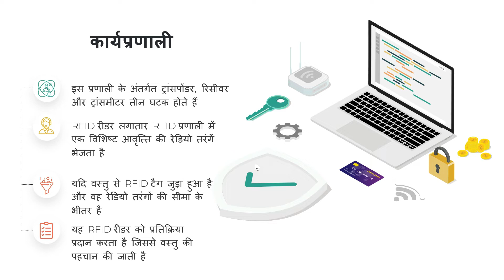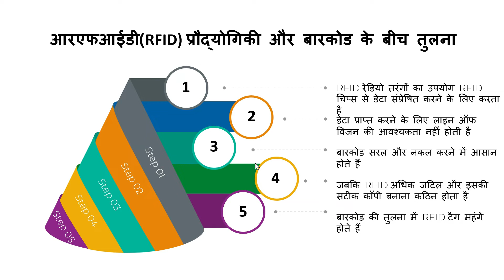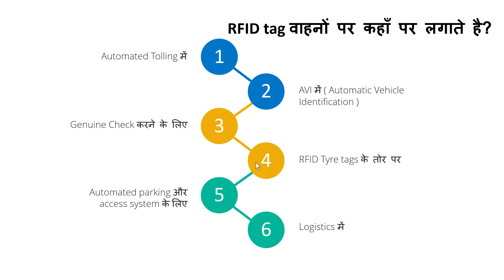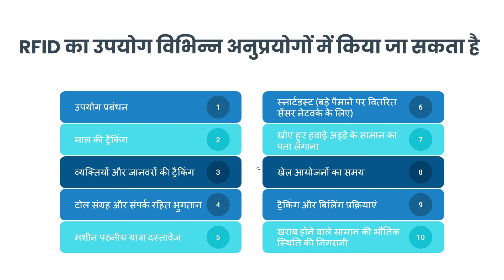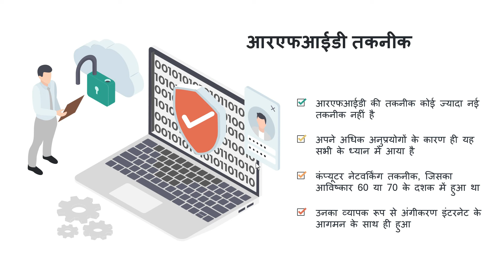What is RFID tag used for? | How do I know if I have an RFID tag?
Video Highlights:

rfid
rfid wallet
rfid chip
rfid tracking
rfid tags
rfid blocking wallet
rfid wallet women
rfid meaning
rfid reader
rfid wallets for men
rfid blocking
rfid card
rfid scanner
rfid lock
rfid protection
rfid vs nfc
what rfid blocking
rfid technology